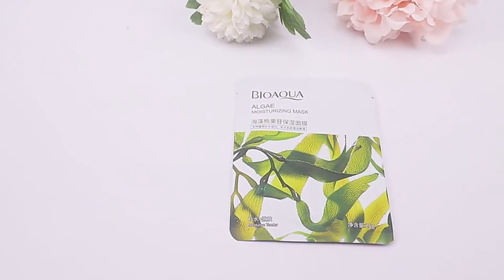BIOAQUA Face Sheet Masks Nourishing Moisturizing Oil Control | Posha Pk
BIOAQUA Face Sheet Masks Nourishing Moisturizing Oil Control

Features:
1.100% brand new and high quality.
2. Nourish the skin, and add the required water.
3. Moisturizing, moisturizing the skin smooth.
4. Helps improve skin dryness.
5. Nourishing, Hydrating, Moisturizing, Oil Control Whitening, Anti-aging, Shrink Pores

Posha Pakistan, Explore Beauty and Personal Care products on Posha.Pk . Shop makeup, skincare, haircare, nail polish, beauty appliances, men’s grooming & more. Cash on Delivery in All Pakistan.